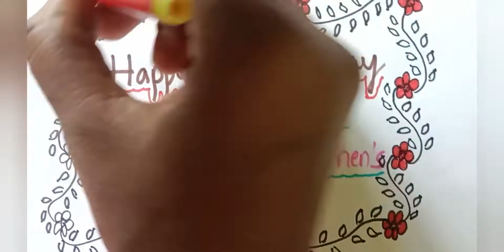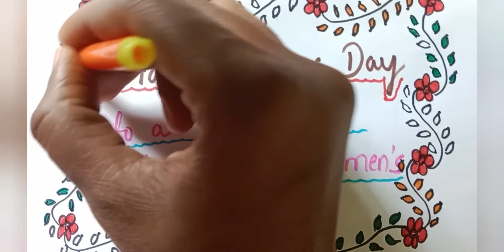Happy women's Day to all the Beautiful and Wonderful Women's || MM Joy Creations